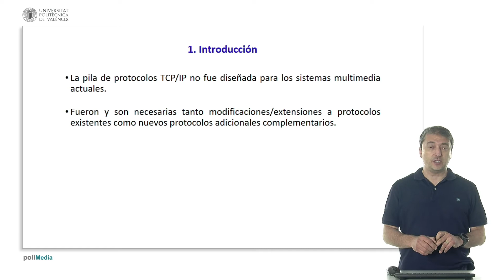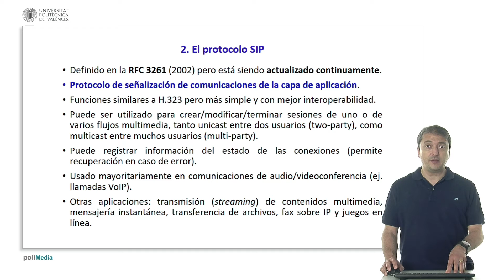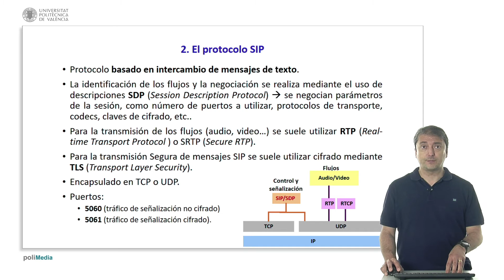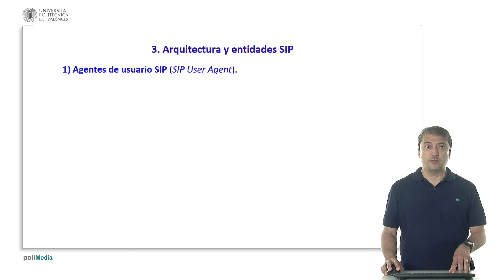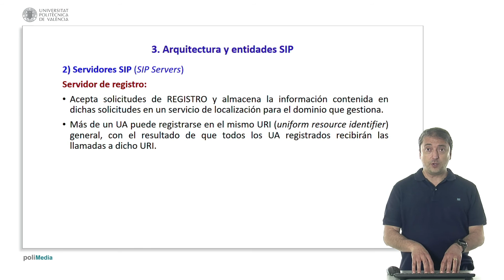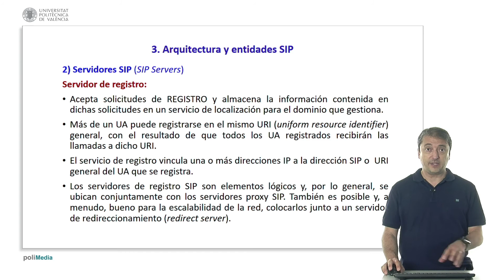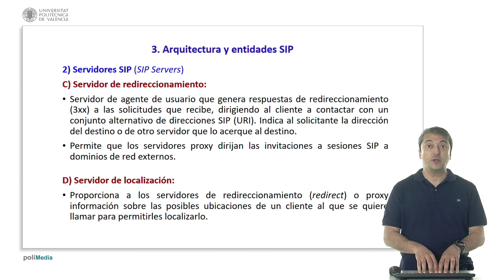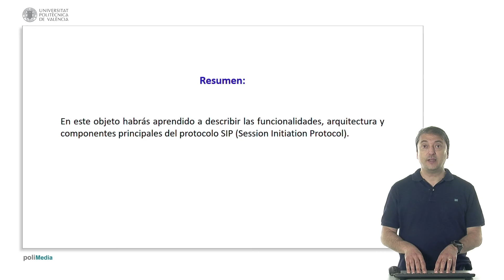Introducción al protocolo SIP (Session Initiation Protocol)| UPV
Título: Introducción al protocolo SIP (Session Initiation Protocol)

Descripción: En este polimedia se muestra una descripción del protocolo SIP (Session Initiation Protocol), sus funcionalidades, su arquitectura y los componentes principales. Boronat Segui, F. (2021). Introducción al protocolo SIP (Session Initiation Protocol).

Descripción automática: En este video, se ofrece una introducción al Protocolo de Iniciación de Sesión (SIP) y su relevancia en sistemas multimedia. La pila de protocolos TCP/IP original no está diseñada para los requerimientos actuales de multimedia, lo cual ha llevado a la creación y actualización de protocolos como SDP, RTP, RTCP, entre otros. SIP, específicamente, descrito en el RFC 3261, es un protocolo de señalización usado principalmente en comunicaciones de audio y video como en telefonía IP, pero también es aplicable en streaming, mensajería instantánea y juegos en línea.

El protocolo SIP es más simple y flexible que H.323 y permite la creación, modificación y terminación de sesiones multimedia. Gestiona mensajes de texto que pueden cifrarse para la seguridad de las comunicaciones y la negociación de sesiones se lleva a cabo a través del SDP. Las sesiones utilizan protocolos de transporte como RTP y su versión segura SRTP para la transferencia de datos.

La arquitectura de SIP es abierta, escalable y distribuida sin un control central, incluyendo agentes de usuario (UAs) que administran sesiones, servidores de diferentes tipos como proxys, de registro, de redirección y de localización, y pasarelas que conectan redes IP con redes de telefonía conmutada tradicional. Los UAs operan como punto a punto sin necesidad de una infraestructura central para la comunicación directa, aunque los servicios públicos usualmente requieren de servidores intermedios para gestionar las comunicaciones.

Autor/a: Boronat Segui Fernando